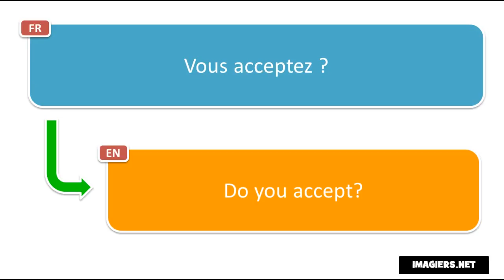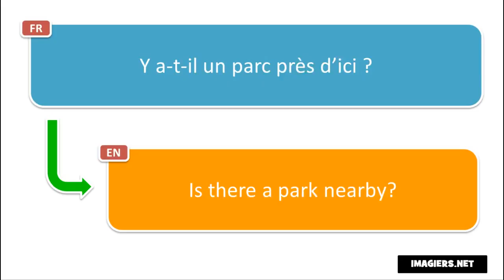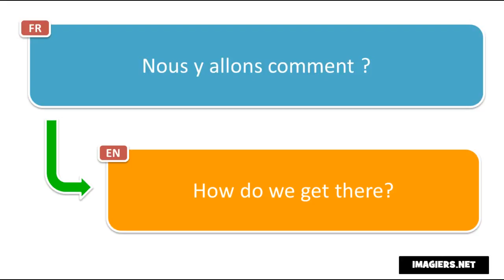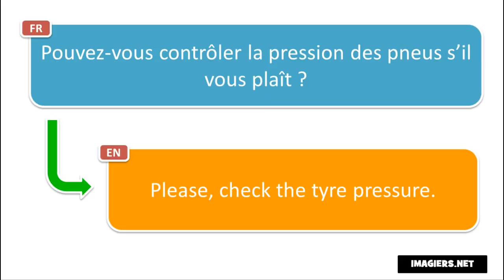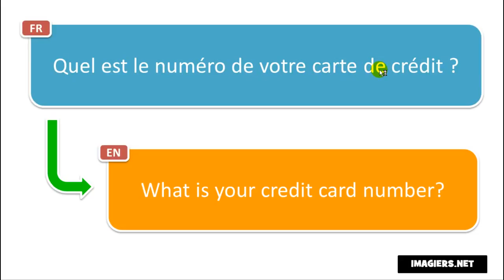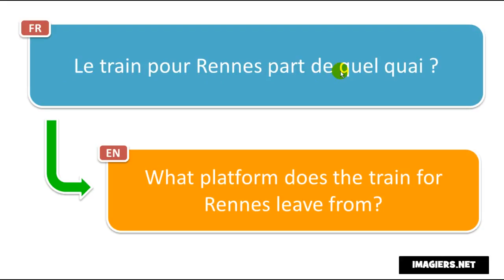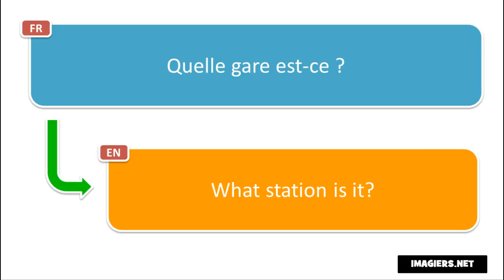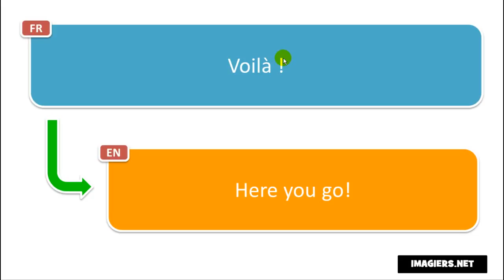Aprender francés # Apprenez 500 expressions en français pour vos vacances # Volume 3